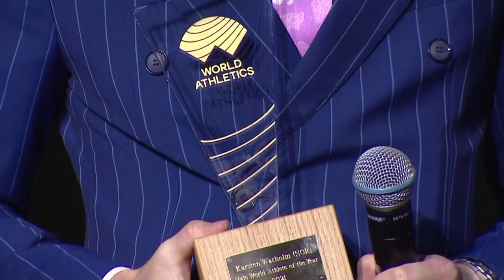Elaine Thompson-Herah and Karsten Warholm named athletes of the year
Jamaican Elaine Thompson-Herah and Norway's Karsten Warholm were crowned world athletes of the year after both produced astonishing, ground-breaking performances at the Olympic Games and beyond.